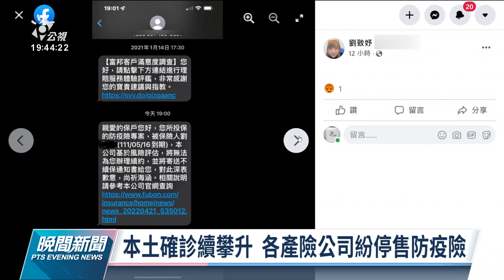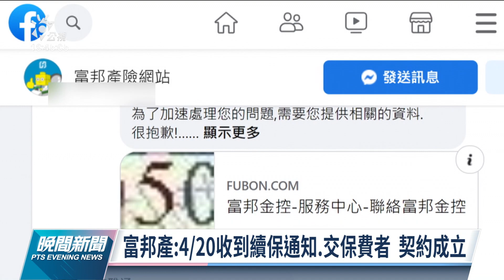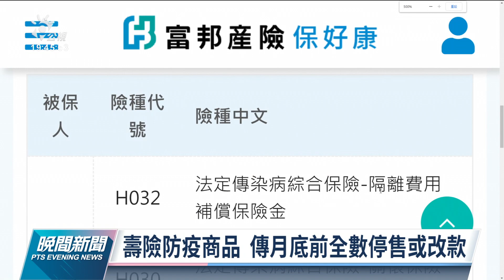防疫險不續保引爭議 富邦：4∕20前收通知書且交付文件均成立｜20220426 公視晚間新聞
疫情延燒，各家防疫險陸續停賣，不過有藝人表示，4月明明已收到富邦續保通知，保險員也告知符合續約資格，卻收到簡訊通知不續保，認為權益受損，將號召其他保戶自救。對此，金管會則表示，針對招攬爭議已請富邦查明、回覆。富邦產險傍晚回應，對於4月20日收到富邦寄發的續保通知書，已收取保戶的保費者，保險契約確認成立。